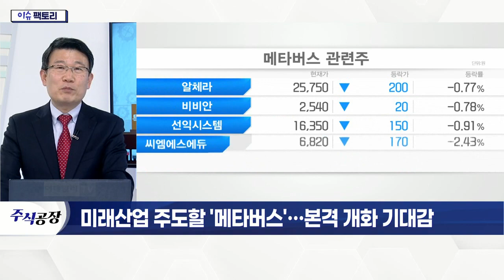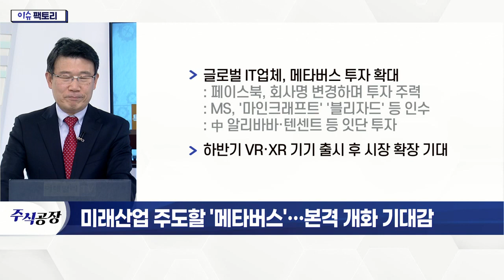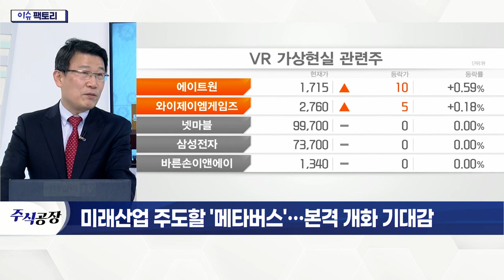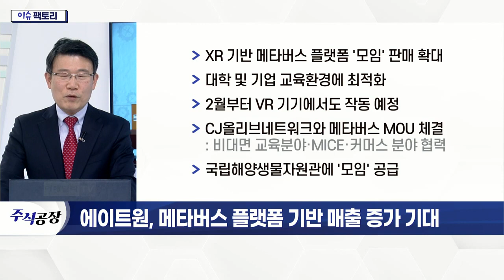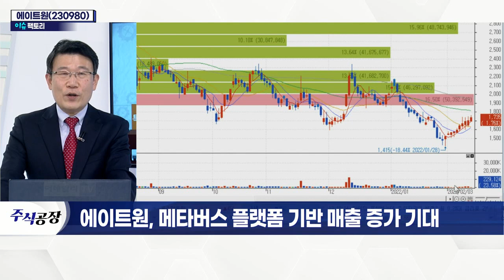에이트원(230980)... 메타버스 플랫폼 기반 매출 증가 기대_이슈 팩토리 (20220215)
# 미래산업 주도할 '메타버스'… 본격 개화 기대감
- 미래 산업, 메타버스 플랫폼과 동반 성장 전망
- 메타버스 테마 급등 이후 조정세
- 글로벌 IT 업체, 메타버스 투자 확대
- 하반기 VR·XR 기기 출시 후 시장 확장 기대
- 글로벌 유통 대기업, 메타버스 시장 진출
- 국내 유통기업, 메타버스 플랫폼 투자 확대

에이트원(230980)
- XR/AR 콘텐츠, 솔루션 및 AI 융복합 솔루션 개발
- 밀리터리 바탕으로 가상훈련 솔루션 개발
- 공공기관·기업체에 산업안전 및 직무교육 공급
- 지난해 실적 부진… 순이익 적자 지속
- XR 기반 메타버스 플랫폼 '모임' 판매 확대
- 대학 및 기업 교육 환경에 최적화
- 2월부터 VR 기기에서도 작동 예정
- CJ올리브네트워크와 메타버스 MOU 체결
- 국립해양생물자원관에 '모임' 공급
- 올해 매출 성장 기대
- 메타버스 플랫폼 '모임' 수익 창출 기대
- 기업용 XR 프로그램 수요 증가 전망
- 군사용 모의 시뮬레이터 보급 확대 기대
- 외국인 7거래일 연속 순매수